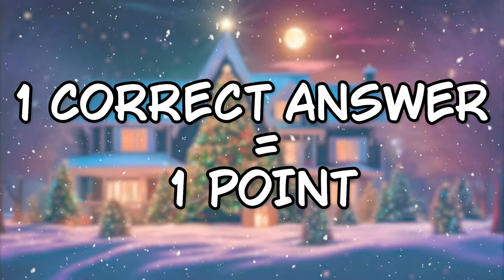Guess the Smiling Critters By the EMOJI + AI Disney Posters || Poppy Playtime 3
Can you guess all the characters from Poppy PlayTime 3 and Smiling Critters by emojis, ai posters and toys?